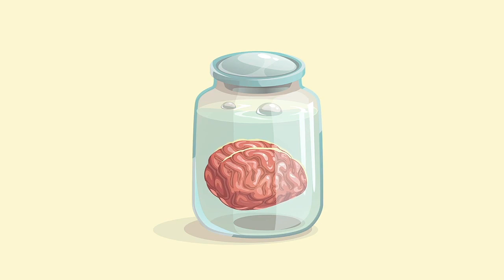The Philosophy of Dune | Adam Taylor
Dune contains a sophisticated moral dilemma - should Paul Atreides sacrifice billions of lives to avoid humanity's extinction? The answer echoes through the way we should deal with global climate change today.